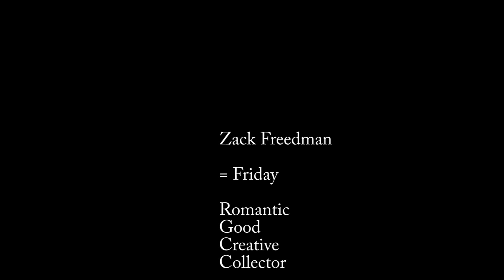Friday Zack Freedman